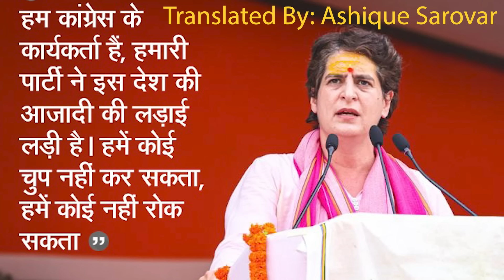പ്രിയങ്ക പ്രസംഗം മലയാളം പരിഭാഷ | Priyanka Gandhi Speech at Varanasi | Malayalam News | Sunitha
Priyanka Gandhi Speech at Varanasi | Malayalam Translation | Malayalam News | Sunitha Devadas

CREDIT for news clips: Indian National Congress
Videos used for news reporting purposes

[ Acknowledgment ]
The videos are used in this video for news reporting purposes.